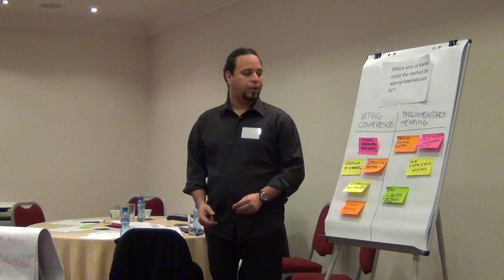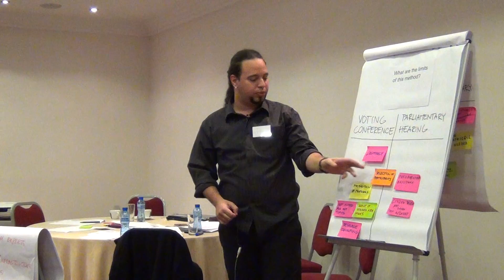4th Presentation: Gabriel T. Velloso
18 April 2013: 4th workgroup presentation by Gabriel  T. Velloso (KIT/ITAS).